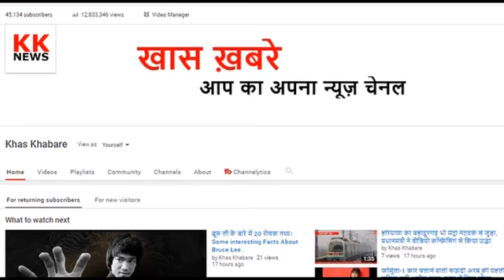बैंक लॉकर में रखे थे लाखों रुपये, 5 साल बाद जब खुला तो ऐसी हो गई थी हालत